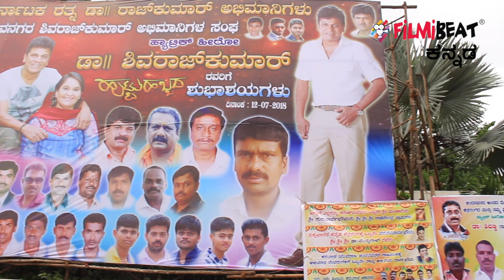Shivrajkumar birthday : ಶಿವಣ್ಣನ ಮನೆ ಮುಂದೆ ಅಭಿಮಾನಿಗಳ ಸಾಗರ...!! | Filmibeat Kannada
Shivrajkumar celebrated his 56th birthday today. Fans came to wish their favorite star. A book about Shivrajkumar also got released today.

 ಇಂದು ಡಾ.ಶಿವರಾಜ್‌ಕುಮಾರ್ ತಮ್ಮ ೫೬ನೇ ಹುಟ್ಟುಹಬ್ಬವನ್ನು ಆಚರಿಸಿಕೊಳ್ಳುತ್ತಿದ್ದಾರೆ. ನೆಚ್ಚಿನ ನಟನಿಗೆ ಶುಭ ಕೋರಲು ಅಭಿಮಾನಿಗಳು ಶಿವಣ್ಣನ ಮನೆ ಮುಂದೆ ಸೇರಿದ್ದರು. ಇದೇ ವೇಳೆ ಶಿವರಾಜ್‌ಕುಮಾರ್ ಯಶೋಗಾಥೆ ಪುಸ್ತಕ ಸಹ ಬಿಡುಗಡೆ ಆಗಿದೆ.